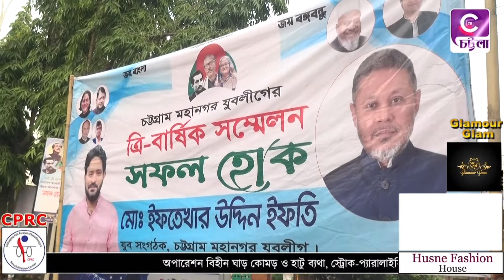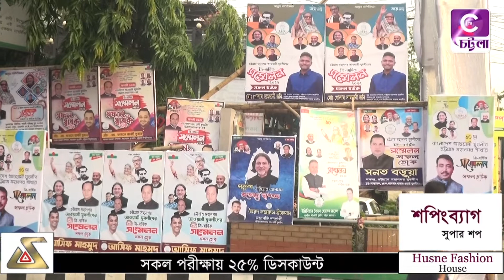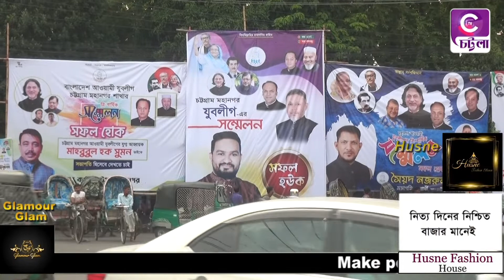সড়কের দু'পাশ ছেয়ে গেছে ব্যানার, পোস্টার, ফেস্টুনে! মহানগর যুবলীগের সম্মেলনকে ঘিরে চলছে উৎসবের আমেজ